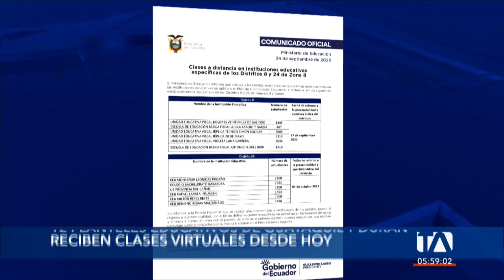Autoridades anuncian que 12 planteles educativos tendrán educación a distancia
12 planteles educativos de Guayaquil y Durán, desde hoy 25 de septiembre, tendrán clases a distancia, esta decisión la tomó el Ministerio de Educación tras los hechos violentos registrados en los exteriores de estos colegios. A continuación, veámos en el siguiente reportaje cuáles son los establecimientos y hasta qué fecha regirá esta medida. Por: Paúl Tituvén